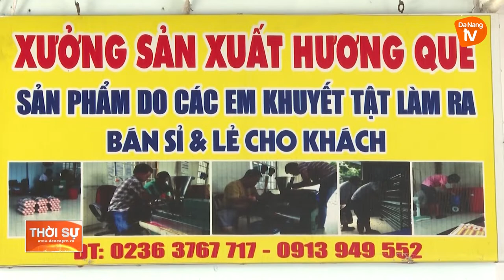NHỮNG GIÁO VIÊN ĐẶC BIỆT CỦA TRẺ EM BẤT HẠNH